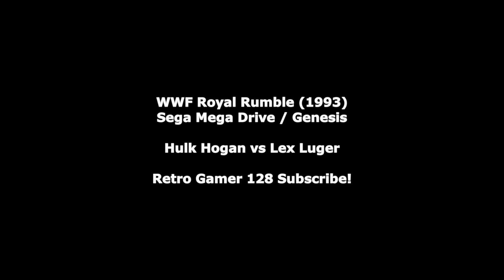WWF Royal Rumble 1993 Hulk Hogan vs Lex Luger (Video Game) - Sega Genesis / Mega Drive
WWF Royal Rumble 1993 Full Rumble Match (Video Game) - Sega

In this video Retro Gamer 128 plays the Segas classic version of WWF Royal Rumble from 1993. Hulk Hogan has been selected as character and will battle against "The Narcissist" Lex Luger.

Other wrestlers that feature in the game include:
The Undertaker, Shawn Michaels, Randy Savage, Crush, IRS, The Model Rick Martel, Hacksaw Jim Duggan, Papa Shango. Razor Ramon and Bret Hart.